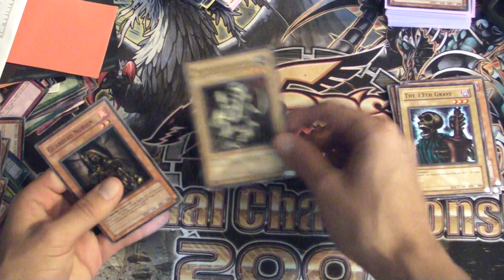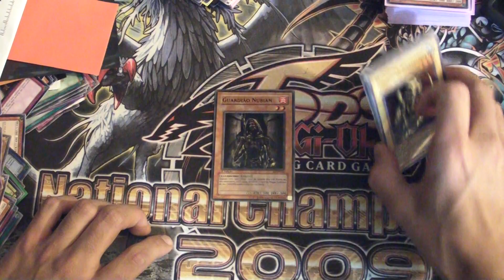Happy Halloween!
what are other halloween cards :) let me know, down below!